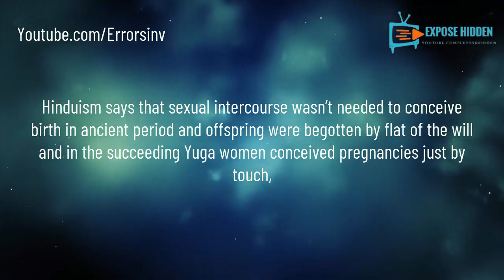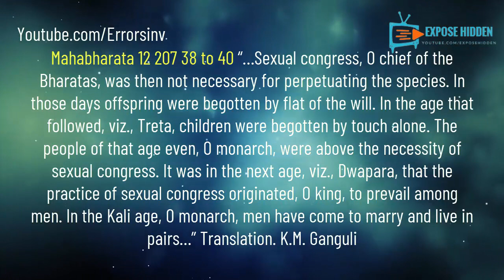Conceiving pregnancy at will without intercourse - Hindi/English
Hinduism says that sexual intercourse wasn’t needed to conceive birth in ancient period and offspring were begotten by flat of the will and in the succeeding Yuga women conceived pregnancies just by touch,

Mahabharata 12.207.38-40 “…Sexual congress, O chief of the Bharatas, was then not necessary for perpetuating the species. In those days offspring were begotten by flat of the will. In the age that followed, viz., Treta, children were begotten by touch alone. The people of that age even, O monarch, were above the necessity of sexual congress. It was in the next age, viz., Dwapara, that the practice of sexual congress originated, O king, to prevail among men. In the Kali age, O monarch, men have come to marry and live in pairs…” Tr. K.M. Ganguli

Vayu Purana II.2.45 ”The creation of the earlier ones was due to thought, sight, and touch. Thenceforth, the subjects in this world were born of sexual intercourse.” Tr. G.V. Tagare, edited by G.P. Bhatt

Seer Urva is said to have created a son named Aurva with his mental ability,

Matsya Purana 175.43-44 ”…If one has the seed of asceticism within him, he can create a son from his mind…The ascetics ought to beget progeny out of the embryo created by their mind, and your address to me is bereft of dharma, and is like the speech of those who are not good. By the power of my innerself, I shall create a son, without the help of a woman, after illumining my mind with the glory of asceticism. I shall create such a son out of my soul, who would be ready to consume the creation. Afterwards the sage Urva, absorbed in his asceticism, throwing his thighs into the fire rubbed them with a kusu grass. Then the son in the form of Fire, desirous of consuming the universe, was produced from his thigh, by its own force without the help of any firewood. In such a way the fearful Aurva was begotten from the thigh of the seer Urva.” Tr. Taluqdar of Oudh, Edited by B.D. Basu
Sex and Spirituality In the Upanishads
Sex and Hinduism